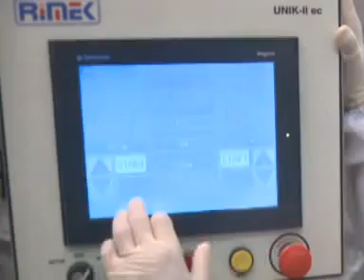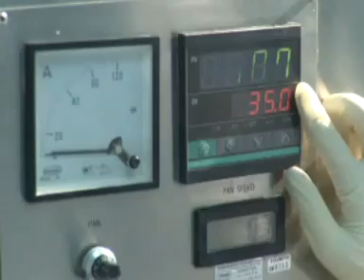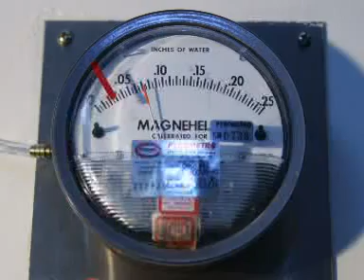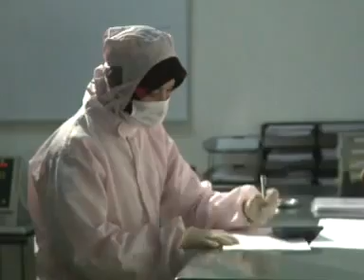Pharmaceutical Manufacturing in Malaysia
ROYCE Pharma Manufacturing Sdn Bhd (ROYCE Pharma) is a dynamic, vibrant, progressive pharmaceutical manufacturing company.

It is fully equipped with state of the art facilities for formulation in Research & Development, manufacturing of both pilot and commercial batches, Warehousing & Distribution and Sales & Marketing of Pharmaceutical Products.

ROYCE manufactures generic pharmaceutical products cost-effectively, to compete with both domestic manufacturers and imports. Generic pharmaceutical products are bio equivalent and therapeutic equivalent alternatives to branded drugs that have lost market exclusivity of patent protection. Since the commencement of commercial production, ROYCE has been producing and marketing over 100 products that cover the various major lines of drugs